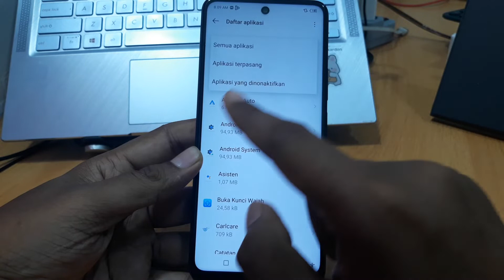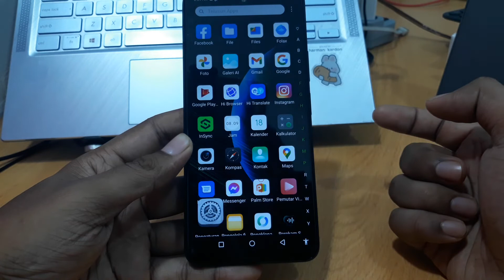Cara Uninstall Aplikasi di Hp Infinix